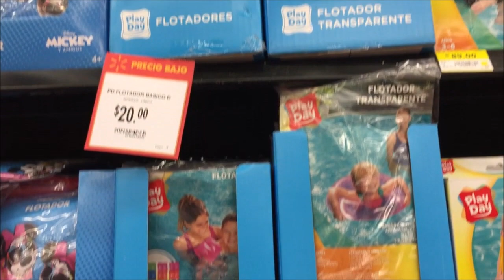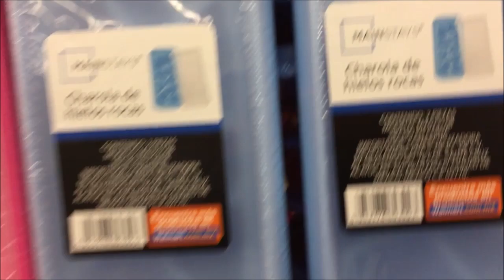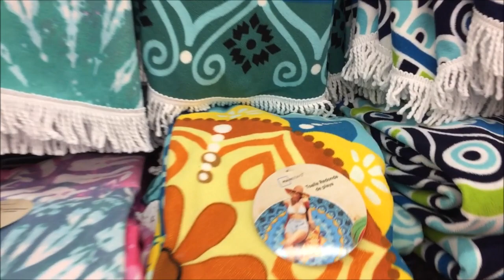RECORRIDO EN WALMART MUCHAS COSAS PARA LAS VACACIONES 🏊‍♂️🤽‍♀️🏝🌞🌈☂👒🧜‍♀️🐬🐳🐠🐟🌴🌴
EL VIDEO LO GRABE EN WALMART DE AVENIDA REVOLUCION EN GUADALAJARA 😍😍🙌